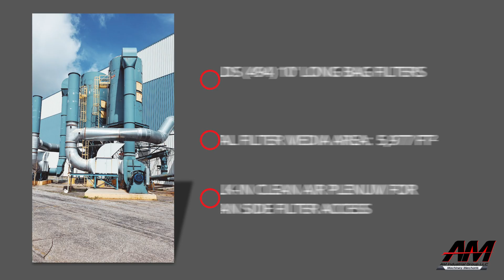AM18909 55,000 cfm Mac Process Baghouse Dust Collector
AM Industrial has in stock a wide selection of dust collection systems and filters to meet all of your application needs. Mist collectors, cartridge dust collectors, dust booths, ceiling-hung collectors, portable collectors, high vacs, wet collectors, baghouse and downdraft collectors are all available. For other dust collectors